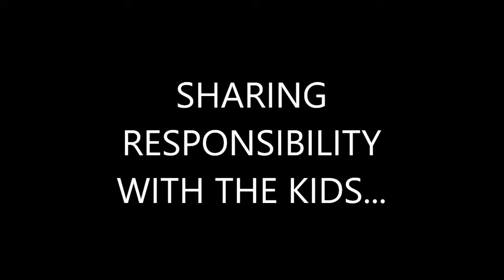WHAT ME AND THE KIDS DID ON JANUARY 25TH,2018